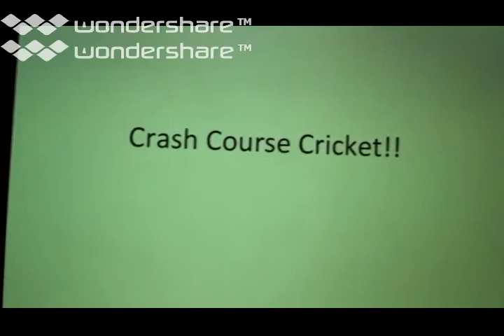Ghost Cricket TV Episode 2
Ghost cricket, episode 2

Northern districs suck.

OHHH WHEN THE GHOSTS!!